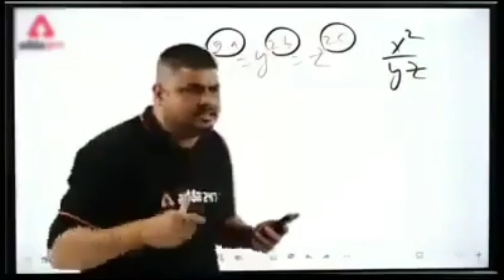New Upcoming Attacker Confirmed In Pokemon Unite😍| Krookodile Is Coming Or Not???😍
Hello Dosto!!

Dosto aaj ki is video mai mene apko new upcoming attacker reveal kara h joki pokemon unite mai ane wala hai bahut hi jald ye sab sirf predictions h 🔥

My Pokemon Id👇
90CT1AY